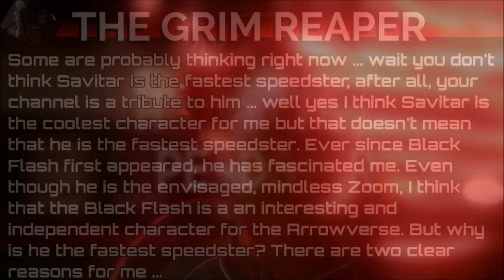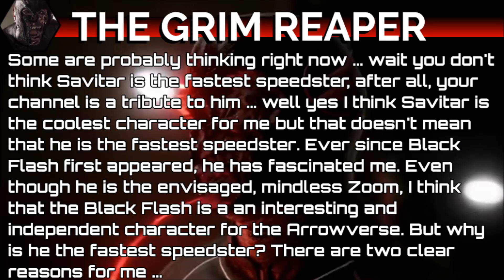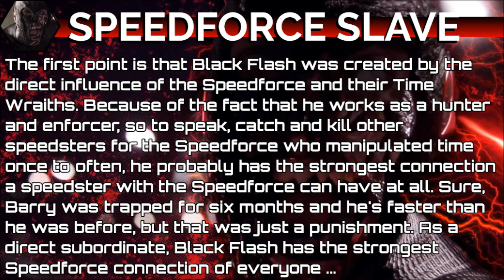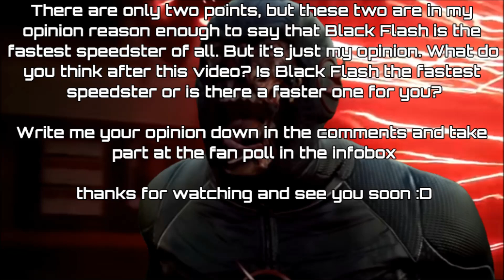The reasons why Black Flash is the FASTEST speedster in the whole Arrowverse! - Theory Explained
The question of all questions ...
who is the fastest speedster in the Arrowverse?
I think it is the powerful grim reaper Black Flash!
Why I think so and why it could be true you will find out in the video

- Flash Theory explained -